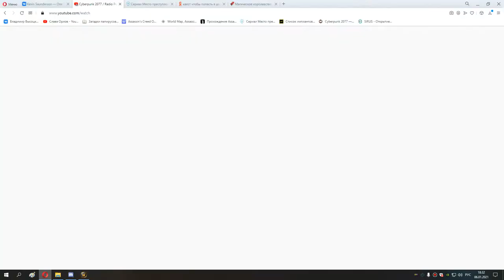36 с 71 до 77 уровня